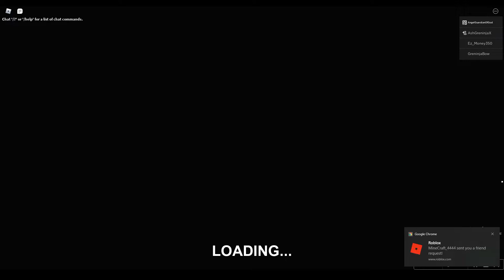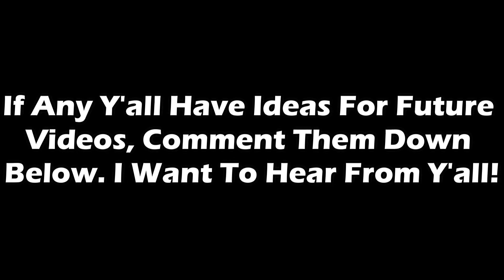Spooks | Roblox Specter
Hello Everyone. This Is Cokacolaistasty2779 Here. After A While Long, I Went Back On Specter For A Video.

Music

| Minor Adjustments In Editing | Pitched And Slowed Down In Editing |

Artist: Rival